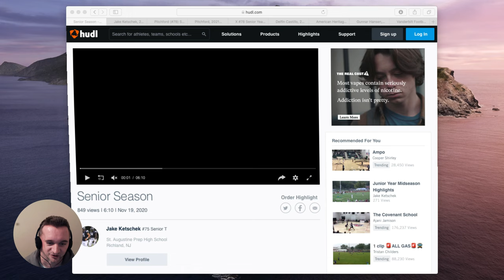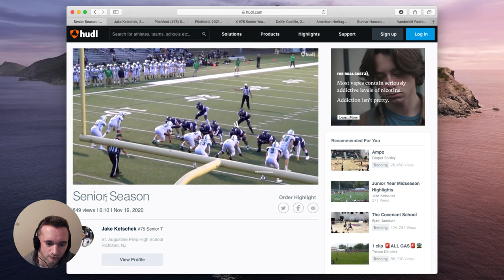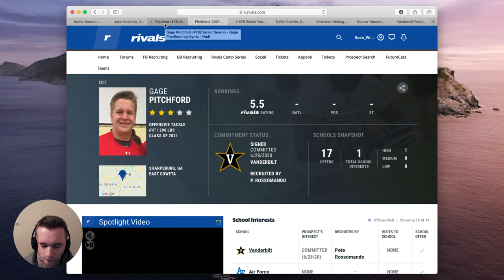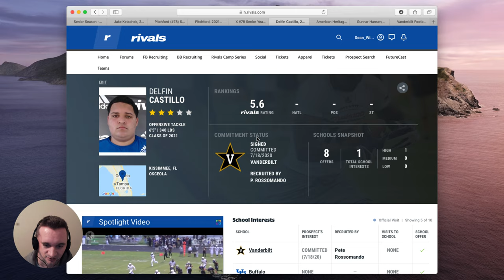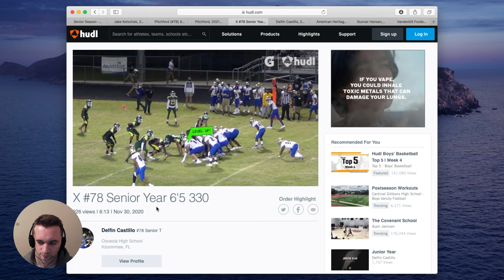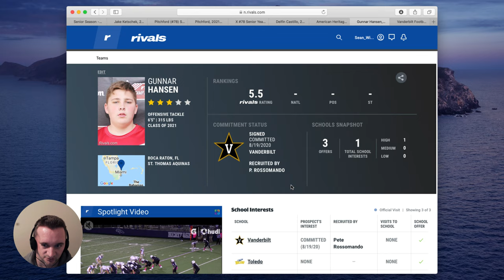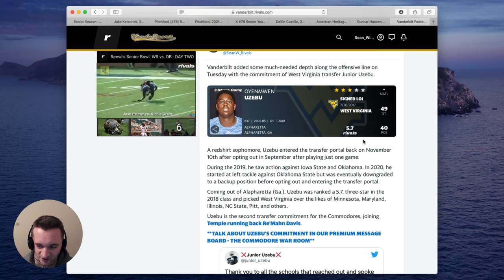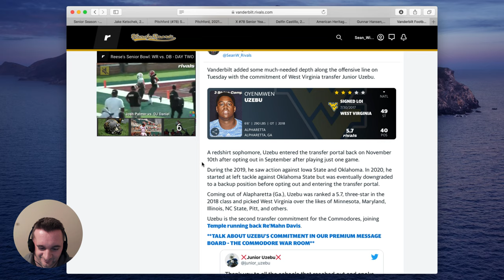2021 Vanderbilt Recruiting Class Focus: Offensive Line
Sean Williams and Justin Angel of VandySports.com go in-depth on Vanderbilt's 2021 offensive line signees, including a look at each prospect's Rivals profile and highlight film.